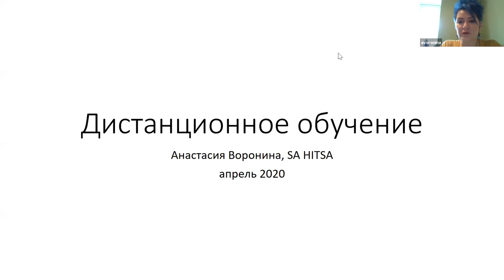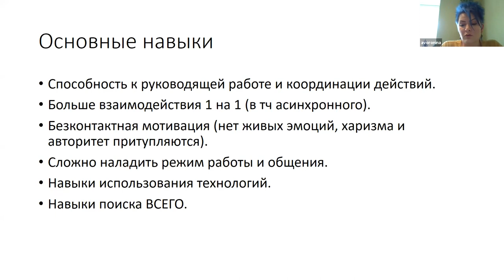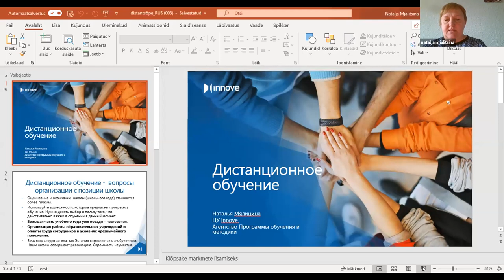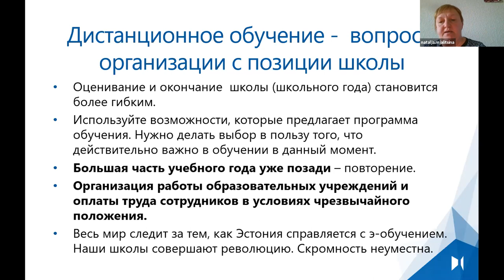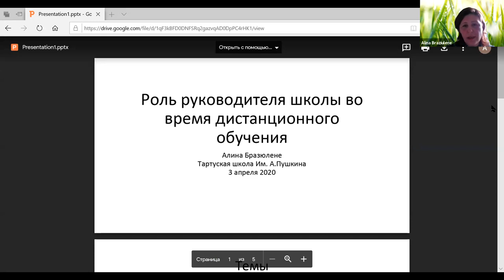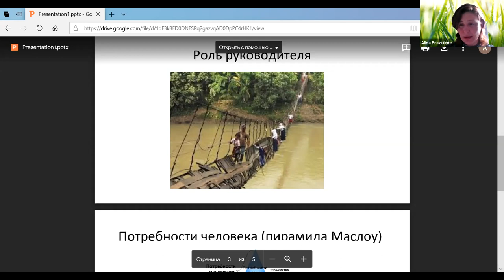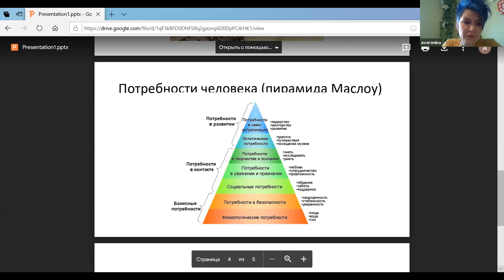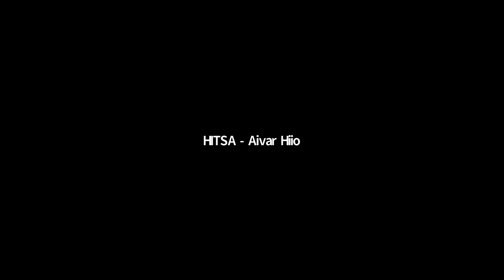Семинар для руководителей школ часть 1. Переход на дистант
▶️ Выберите интересующую вас часть 🔽
▶️ Анастасия Воронина (SA HITSA)
1:15 Что такое дистанционное обучение?
2:38 Формы общения, которые одступны при дистанте
3:19 Плюсы дистанта
4:43 Минусы дистанта
4:44 Социальный голод
5:32 Сложности с контролем процесса и оценкой результатов
6:55 Инфрастуктура
7:40 Роли учителя и руководителя школы становятся похожими
8:26 Навыки, необходимые для эффективной огранизации дистанта
12:28 О чем нужно подумать, чтобы организовать качественный дистант?
14:52 Как HITSA может помочь школам?
16:35 Где найти информацию?
▶️ 19:00 Наталья Мялицина (SA Innove)
20:18 Вопросы организации с позиции школы
20:19 Будут ли экзамены в конце учебного года?
22:05 Возможности, которые дает учебная программа
23:15 Зарплаты сотрудников в условиях особого положения
26:18 Эстонский дистант на мировой арене
27:00 Как Innove может помочь школам?
▶️ 33:37 Алина Бразиулене (Тартусская школа имени Александра Пушкина)
35:00 Вопрос в чате: кто должен обеспечить учителя технической базой?
37:00 Ученики с особыми образовательными потребностями
39:35 Организация учебного процесса и социальные проблемы
41:50 Роль руководителя
44:49 Общение с учителями и мотивация
45:57 Социальные проблемы
46:43 О правилах
47:53 Вопрос в чате про горячее питание для учеников Тартусских школ
51:51 Шлавное изменение в роли руководителя
52:37 О человечности
▶️ 54:40 Майя Луст (Таллиннская гимназия Паэ)
55:15 Как подготовился Союз образовательных технологов подготовился к особому положения и дистанту?
57:03 Что изменилось в работе технолга процесса образования?
58:55 Коммуникация
59:58 Правила на время карантина
01:00:25 Поддержка учителей (проверка заданий в eKool)
01:02:55 Обучение учителей, собрания МО, общение
01:03:39 Каналы общения
01:04:53 ИТ-поддержка и поддержка технолога в школе
01:05:37 Техническая база учеников и учителей
01:07:00 Тренинги для учителей за пределами школы
01:07:45 Консультации технолога для учителей
01:08:20 IT-поддержка (в том числе ученик 11 класса)
01:09:29 IT-академия
01:10:54 Инструкции и руководства
01:11:33 Оценивание дигитальных навыков учителей
01:12:03 Оценивание в течение первых 2х недель
01:12:57 Инструменты и коммуникация с родителями
01:14:16 Учителя с низкими дигитальным компетенциями
01:16:22 Нужен ли единый подход для всех учителей?